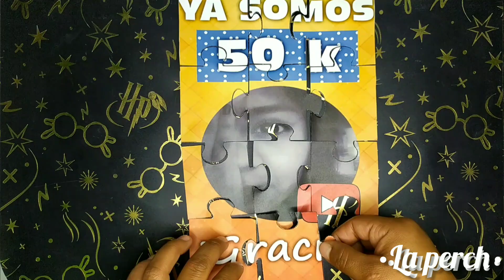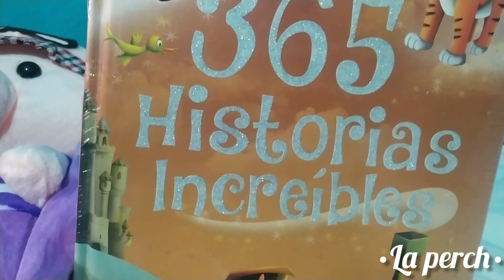SORTEO 50K 🥳🥳🥳 GIVEAWAY @Laperch ❤️ ¡INICIA TU NEGOCIO!